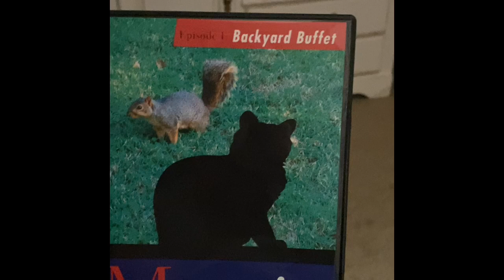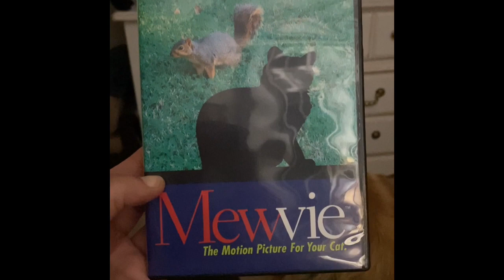Cats And Birds.....😂😂😂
I got a cat video from my sister for my cats. 😂😂